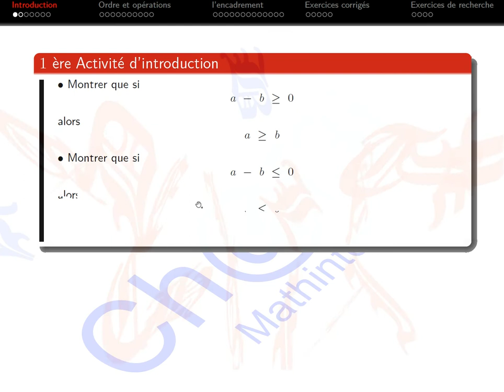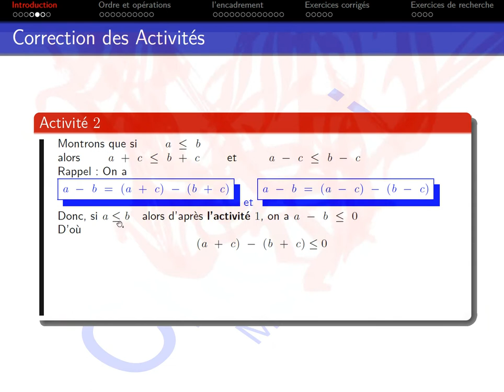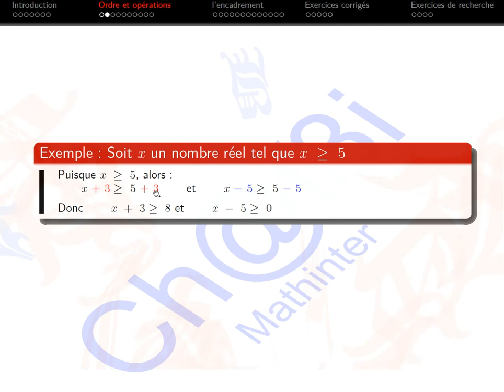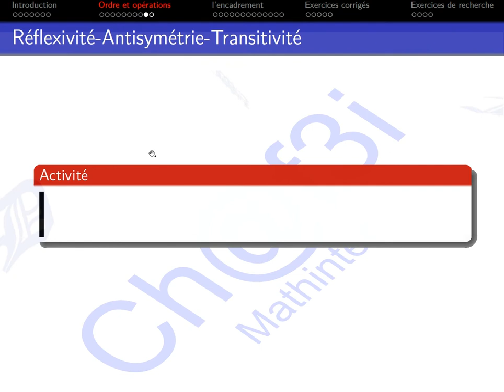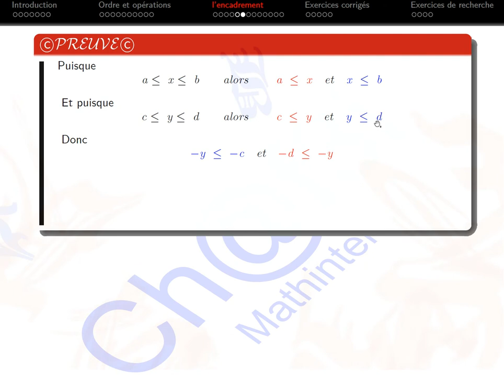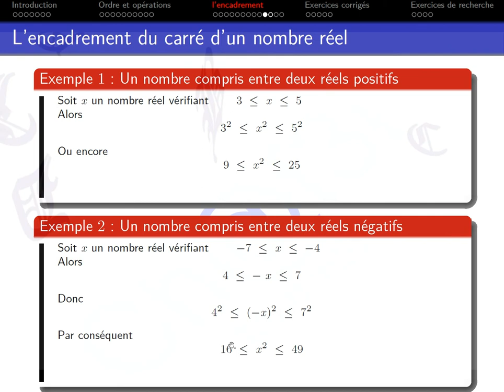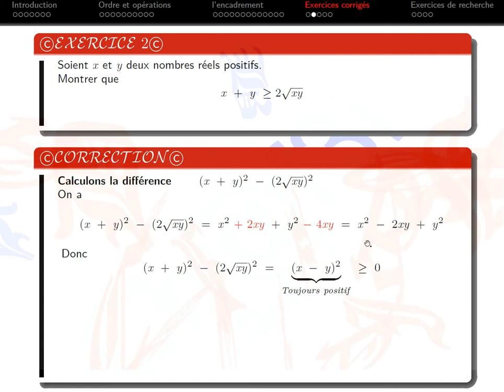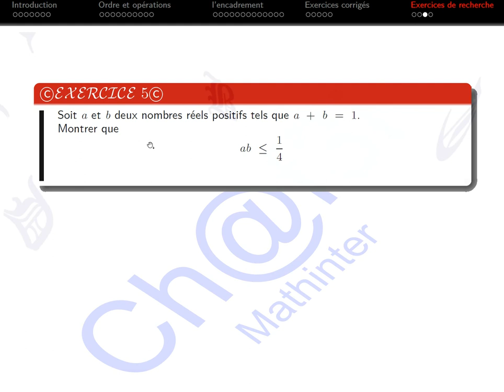L'ordre dans l'ensemble des nombres réels